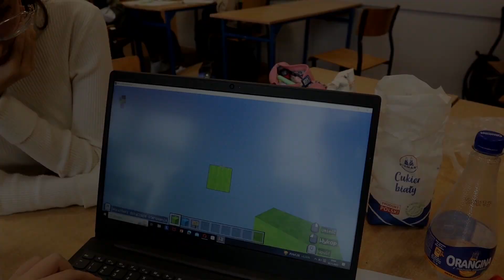Ile cukru jest w napojach, które pijemy?